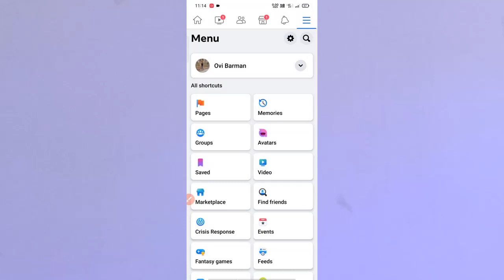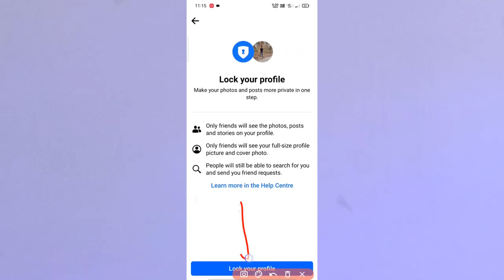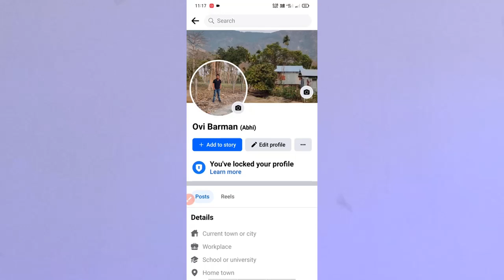facebook id lock kore kivabe | ফেসবুক প্রোফাইল লক করার নিয়ম | ফেসবুক আইডি লক করার নিয়ম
Your Quaris -
facebook id lock kore kivabe
ফেসবুক প্রোফাইল লক করার নিয়ম
ফেসবুক আইডি লক করার নিয়ম
ফেসবুক লক করার নিয়ম
ফেসবুক প্রোফাইল লক
ফেসবুক প্রোফাইল লক করে কিভাবে
কিভাবে ফেসবুক প্রোফাইল লক করা যায়
ফেসবুক লক করে কিভাবে
facebook profile lock kivabe kore
how to lock facebook profile
ফেসবুক কিভাবে লক করে
facebook kivabe lock korbo
facebook lock
কিভাবে ফেসবুক লক করব
ফেসবুক লক
facebook প্রোফাইল লক করার নিয়ম
profile locked facebook
ফেসবুক আইডি কিভাবে লক করে
facebook lock kore kivabe
ফেসবুক প্রোফাইল লক করার নিয়ম 2023
ফেসবুক প্রোফাইল লক করার নিয়ম নতুন উপায়ে
ফেসবুক প্রোফাইল লক করার নিয়ম খুব সহজেই
ফেসবুক প্রোফাইল লক করার নিয়ম বাংলা ভিডিও
ফেসবুক প্রোফাইল লক করার নিয়ম বাংলা
ফেসবুক প্রোফাইল লক করার নিয়ম বাংলা 2023
ফেসবুক প্রোফাইল লক করার নিয়ম বাংলা ভিডিও 2023
facebook profile kivabe lock korbo
fb profile lock কিভাবে করে
kivabe facebook profile lock korbo
ফেসবুক আইডি লক করে কিভাবে
ফেসবুক প্রোফাইল কিভাবে লক করে
fb id lock kore kivabe
facebook id kivabe lock korbo
facebook locked profile
Abhijit barman